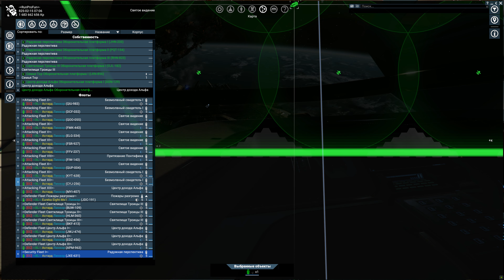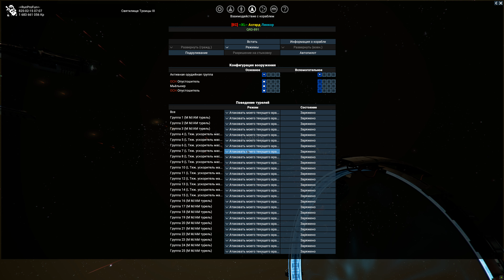X4 Foundations v.4.10 - VRO Xenon Awakening s.12(164ч.) [Святое видение] 4K High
Цель и смысл данного видео , предыдущих и последующих , посмотреть как разовьются Ксеноны с модом Xenon Awakening с самого начала , попутно развиться самому и постараться их уничтожить . Видео будет без комментариев . В начальных сериях будет один менеджмент и сухая статистика , конечно мало кому такое интересно , но игра как минимум на половину состоит из этого , не куда от этого не денешься . Многое будет вырезано , примерно из 4-5 часов записи видео я буду оставлять 30-45 минут , возможно и меньше. В названии видео я буду указывать сколько игрового времени прошло от начала игры . Всего даётся 156 часов игрового времени на развитие , всего 7 этапов , 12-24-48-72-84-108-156 часов , с 0 до 48 часов мало что происходит , после 48 и до 108 часов Ксеноны начнут потихоньку теснить другие расы и станут более агрессивными , а вот после 108 часов начнётся активное наступление и без вмешательства игрока другие расы будут уничтожены , после 156 часов Ксеноны полностью разовьются . Это конечно всё в теории , как раз хочу проверить , до этого я игрался с этим модом , но с самого начала вроде не начинал , да и за это время вышло полно патчей для этого мода , возможно что то поменялось . Вообщем увидим .
Основные моды которые установлены :
Насчет версии со стима , когда я последний раз устанавливал его , а это было год назад , папка с модом была пустая , точнее там было пару файлов , но они весили около 1 мб , сам мод весит более 100 мб , на всякий случай проверьте .